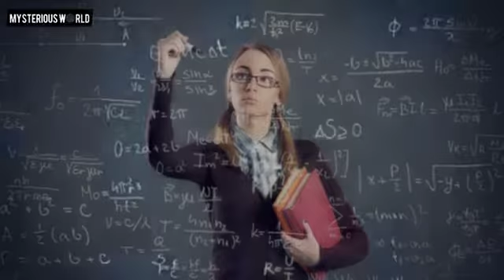सबसे प्रतिभाशाली लोगों की 5 आदतें | 5 Habits Of Most Genius People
Welcome to ilm ki dunya | If you are knowledge seeker for New and interesting Science and technology , History and , Islamic, Mystery related Videos then come Join Us.